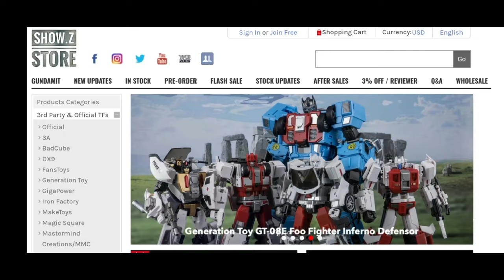Glory Alliance Leader class Yellow Car Focused Thunderbolt review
Chinese original toyline Glory Alliance